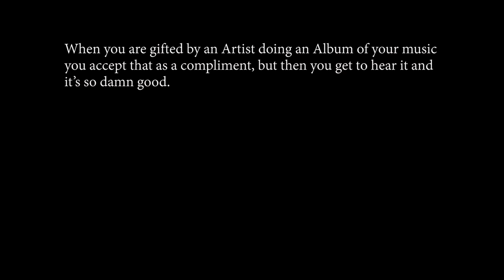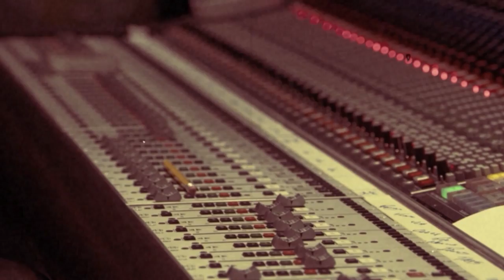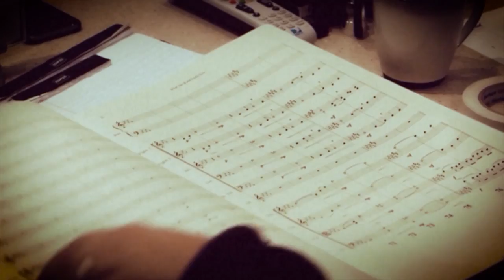Rumer - The Making Of This Girl's In Love: a Bacharach and David Songbook